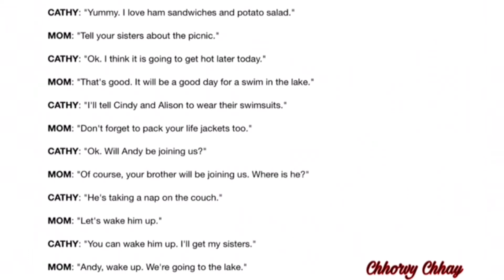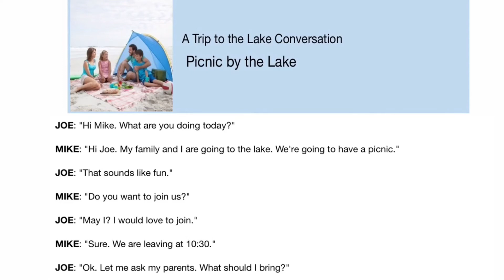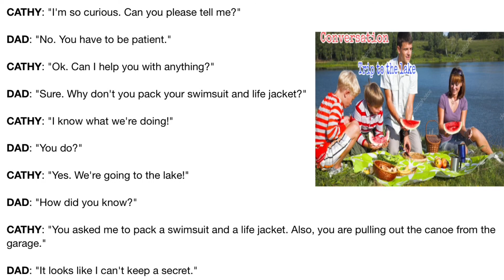Conversation: Trip to the lake